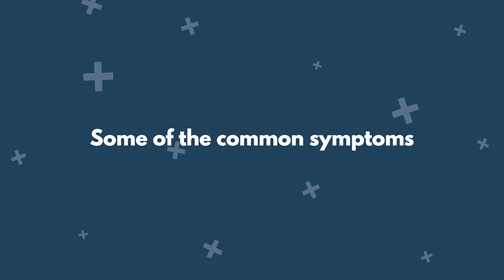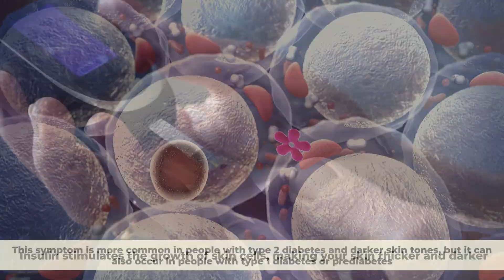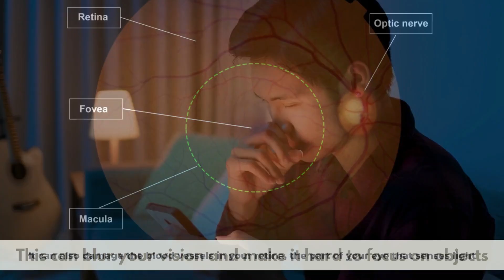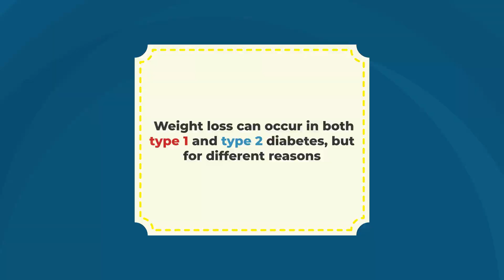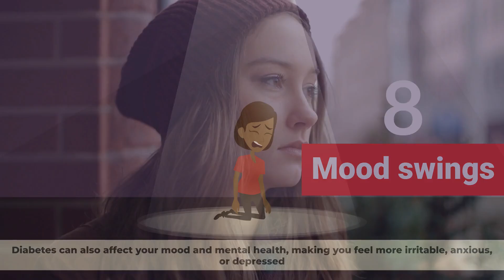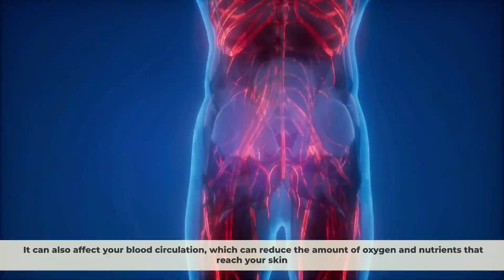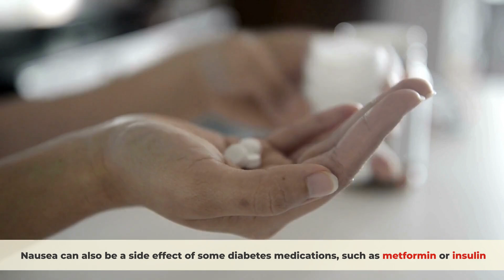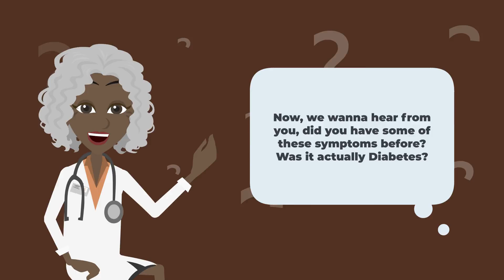12 UNUSUAL Symptoms Of DIABETES No One Is Telling You About!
Did you know that diabetes affects more than 34 million Americans, and about one in five of them don't even know they have it? Diabetes is a condition where your body either doesn't produce enough insulin or doesn't use it properly, resulting in high blood sugar levels. This can cause serious complications, such as heart disease, kidney failure, nerve damage, and vision loss. The problem here is that diabetes is not always easy to spot. Some of the common symptoms, such as increased thirst, frequent urination, and fatigue, may be overlooked or attributed to other causes. And some people may not experience any symptoms at all until their blood sugar is dangerously high. But did you know there are some less obvious symptoms that could also indicate diabetes? These symptoms may seem unrelated to your blood sugar levels, but they are actually caused by very high or very low glucose in your bloodstream. In this video, we'll reveal 12 unusual symptoms of diabetes that no one is telling you about, and what you can do to prevent or manage them. These symptoms may vary depending on the type and severity of diabetes, and they may not affect everyone in the same way. But if you notice any of these signs, don't ignore them. Talk to your doctor and get tested for diabetes as soon as possible.